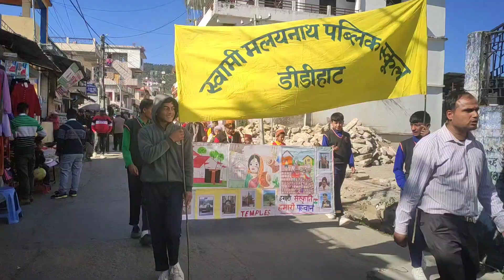DIDIHAT mahotsav Last day